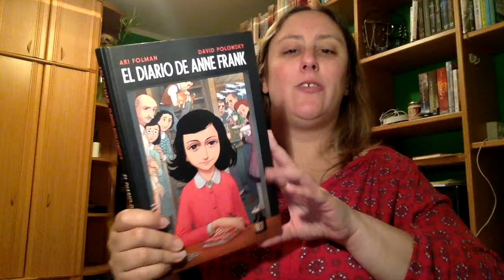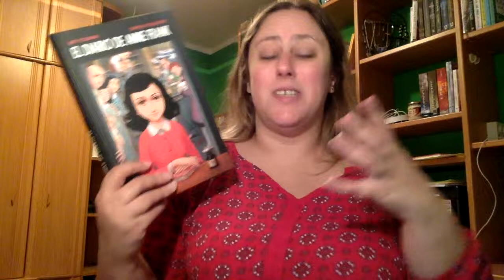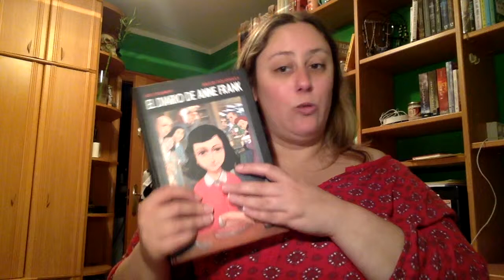Review Novela Grafica El diario de Anne Frank